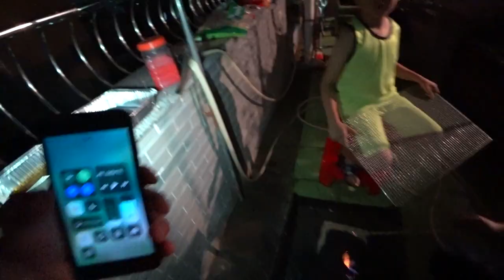К ЧЕРТУ ДИЕТУ?🤔 ШАШЛЫК НА КРЫШЕ 😍ПРАЗДНИК СЕРЕДИНЫ ОСЕНИ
К ЧЕРТУ ДИЕТУ?🤔 ШАШЛЫК НА КРЫШЕ 😍ПРАЗДНИК СЕРЕДИНЫ ОСЕНИ ►СМОТРИТЕ ВИДЕО!